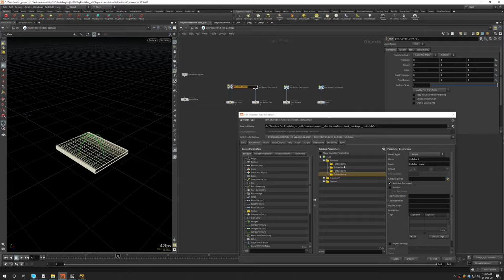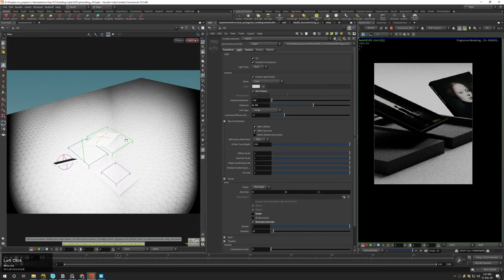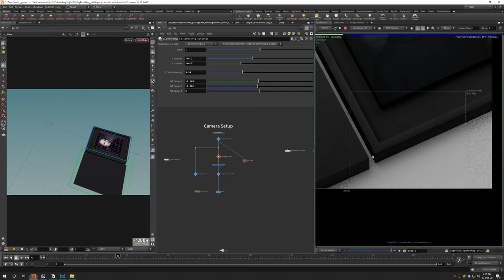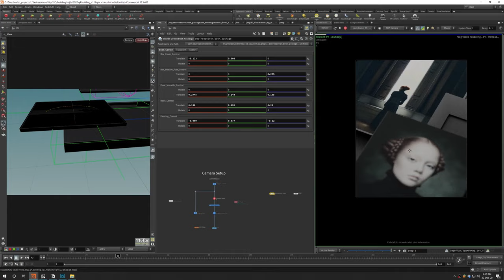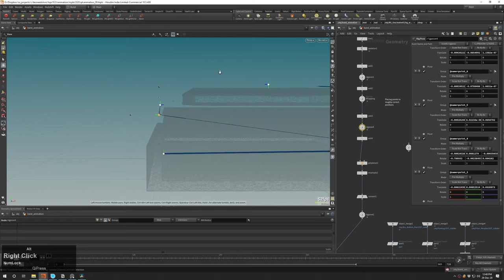Timelapse -- Desirée Dolron — Xteriors (artwork-package visualization speed-up process)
Digital camera work with art collection item.